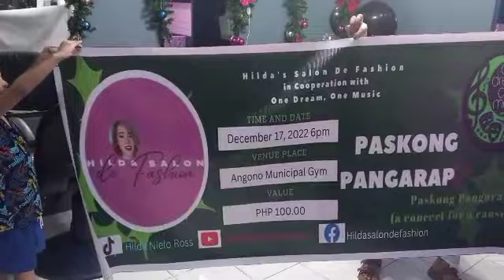Part 3|Paskong Pangarap|bagong St. Anthony Chapel🙏☝️❤️#hildasalondefashion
Hello everyone🥰🥳
Eto na po yong magandang resulta sa ating "Paskong  Pangarap" A Concert for A Cause . Organize by Hilda Salon de fashion  and  with the cooperation of One Dream One Music.
Una sa lahat Si Lord dahil kinasangkapan Niya tayo pra mapa ayos ang Chapel ng St. Anthony Ville, pangalawa ang One Dream One Music. Direk Mike Comia sa mga batang nag perform, sa ating mga nainvite na guest Ms. Brianna Angelica DelaCruz and Harvey Almoneda.Sa ating mga choreographer Sir Mark Abello ,Rolando Libutan Tapayan at Bench Galang. Syempre , lubos lubos na pasasalamat sa aking mga nalambingan na customer para mag sponsor mga kaibigan at sa lahat ng bumili ng ticket.
Kayo po ang tumupad sa ating munting Pangarap.

Congratulations sa mga nanalo sa ating pa raffle
1 sack of rice
3 nochebuena package
1 Rebond(free)
3 footspa

At syempre bilang pasasalamat sa One Dream One Music . Regalo sa kanila dahil sa kanilang effort pati sa dekorasyon ng stage kami kami din nag tulungan, naibili din po  natin sila ng ampli at speaker na maggamit po nila tuwing may praktis.

Kasama sa aking pasalamatan ang mga mababait na kuyang napakiusapan natin  gawin ang chapel hindi man po sapat ang naibigay namin ang Diyos  na po ang bhla mag sukli sainyo.Kuya Bobby , Kuya Rey, Ian, at Alfred at jun.Maraming blessing ang darating po sa inyo.🙏❤️

Napaka simpleng event , subalit napakarami napasaya kasma ang mga parents ng mga bata na very supportive. Kitang kita ko sa mga ngiti ng mga bata at mga magulang ang labis na kaligyahan at syrmpre  naaliw ang mga manonood  dahil sa ibat ibang talento  ipinamalas ng mga bata.

Maraming maraming salamat po sainyong lahat.❤️☝️🙏🥰
Salamat  Lord God.!!

I have a mission to help and to share my talent to those who want to learn.